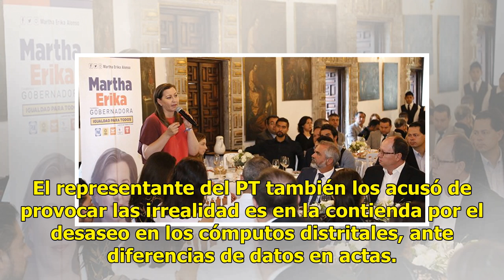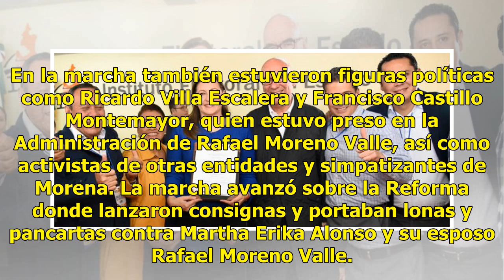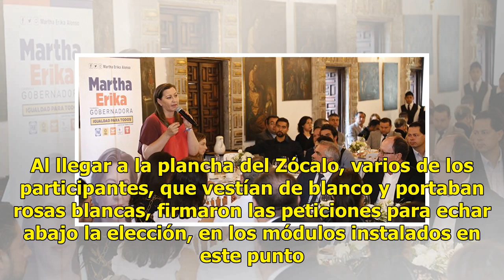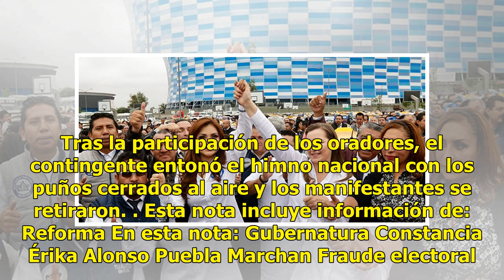Dan constancia a Érika Alonso en Puebla; cientos se manifiestan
Puebla.- Entre señalamientos de violencia, fraude y complicidad de los consejeros electorales y un operativo con más de 500 policías, Martha Erika Alonso, de Por Puebla al Frente, recibió la constancia de mayoría que la acredita como gobernadora electa. De acuerdo con los cómputos estatales finales,...